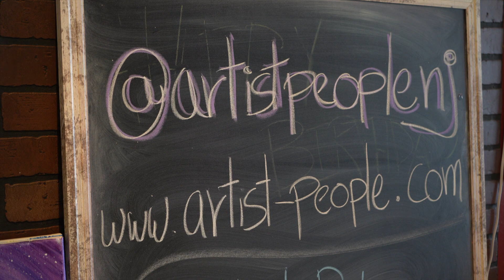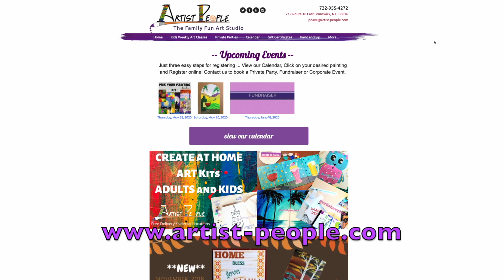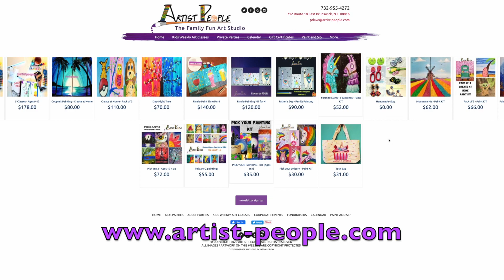East Brunswick Supporting Local Business: Artist People